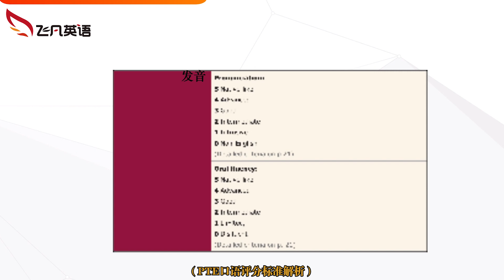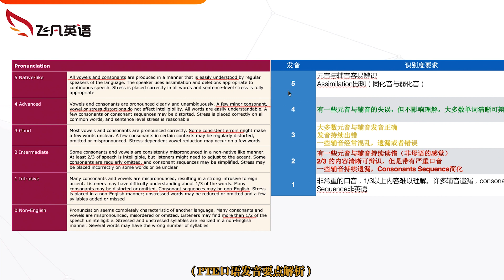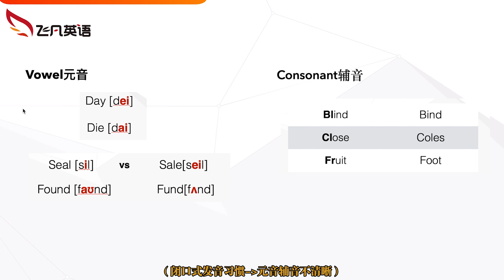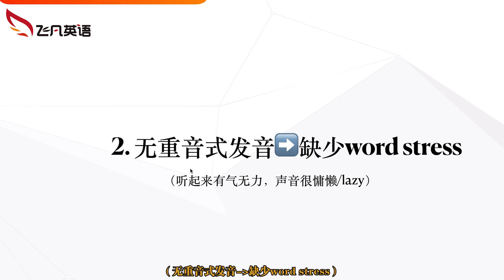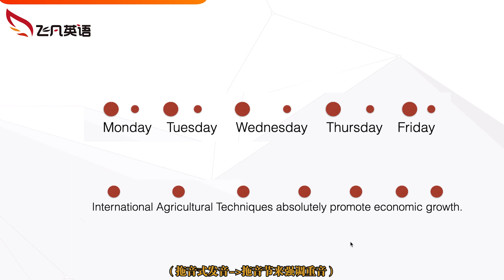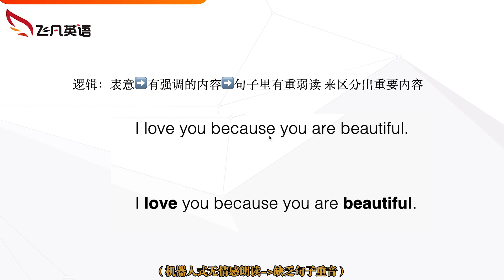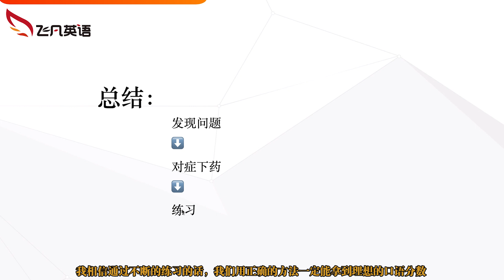【飞凡PTE】如何把“中式发音”调整到机器偏爱的口音？Elena老师带你详解突破点！